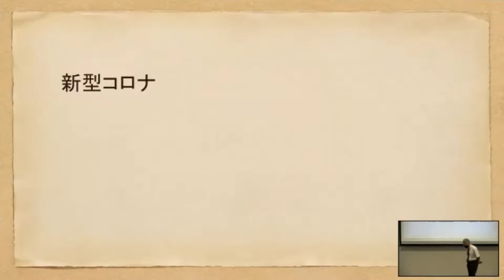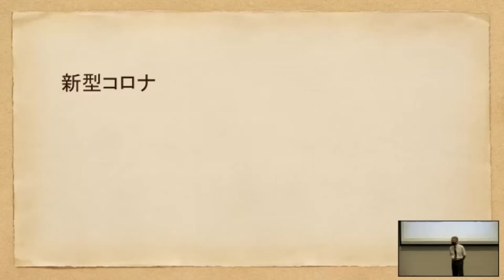【佛教大学O.L.C.】2021年度後期講座「人とどう向き合うか」ダイジェスト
この動画では、佛教大学オープンラーニングセンター（O.L.C.）が2021年度後期（10月～3月）に開講した以下の講座の、ダイジェスト版をお届けします。
講座名：人とどう向き合うか
講師：元文教短期大学 教授・京都府社会教育委員連絡協議会会長　森川 知史 氏

佛教大学O.L.C.の公開講座は、3つの特色が魅力です。
【特色①】年間500講座以上を開講
【特色②】サブスク（定額利用）導入で、半期300を超えるすべての講座が受講し放題
【特色③】対面・オンラインどちらでお申込みされても、1か月間の見逃し配信あり

みなさまのご受講を、心よりお待ちしております！

　　　　▼佛教大学オープンラーニングセンター（O.L.C.）HP